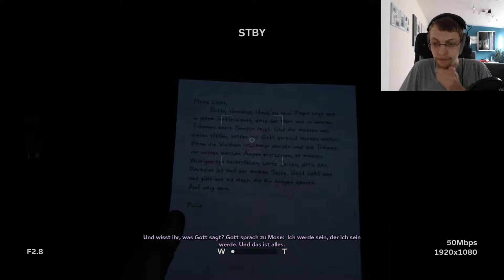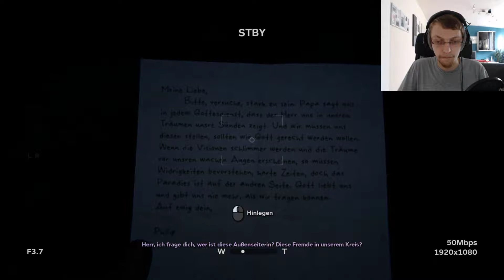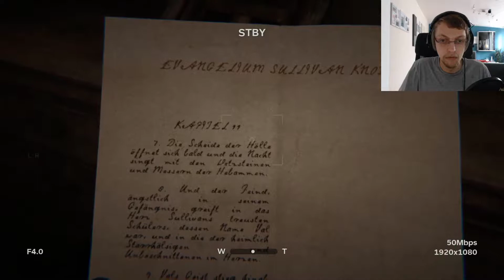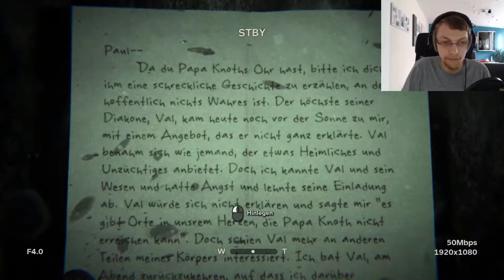Let's Play Outlast 2 #02 - Gott liebt dich nicht!